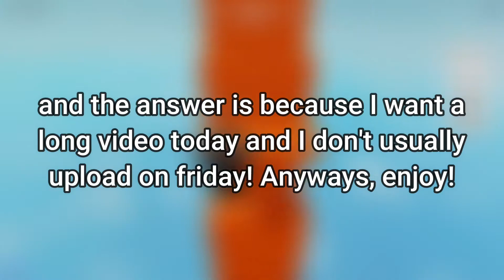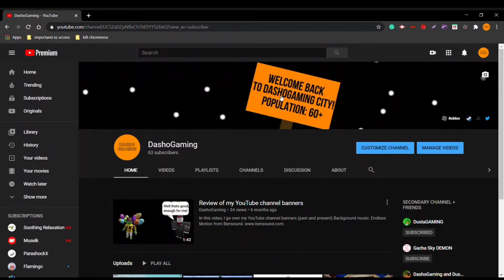DashoGaming's Memes of the week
MEMEZ